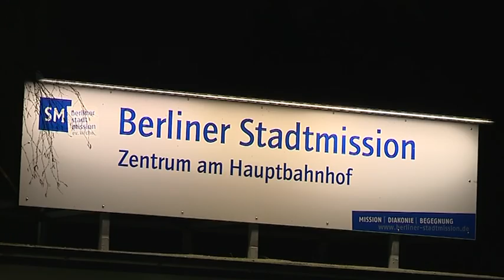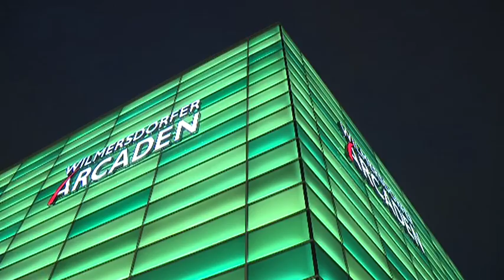„Rutsch-Party“ vor dem Forum Steglitz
Die Idee zur Eröffnung der Eisbahn vor dem Forum Steglitz war etwas unkonventionell. Rund 30 Flüchtlingskinder aus Afghanistan, Syrien und dem Irak waren dazu eingeladen die Eisfläche auf Kufen einzuweihen, für viele von ihnen der erste Kontakt mit Eis und Schlittschuhen.

Der siebenfache Eishockeymeister, die Berliner Eisbären e.V., standen den kleinen Neulingen mit Rat und Tat zur Seite und auch das Vereinsmaskottchen, der Eisbär „Bully“ war bei den Kids sehr beliebt.

Die ungewöhnliche Charity-Aktion des Forum Steglitz fand auch im Büro des Bezirksbürgermeisters von Steglitz-Zehlendorf großen Anklang, Norbert Kopp selbst übernahm die Schirmherrschaft und war mit Mitgliedern des Integrationsausschusses vor Ort.

Nach zwei Stunden Spaß auf dem Eis, jeder Menge Kakao und Tee und rauen Mengen an Süßigkeiten wurden die Kinder und Ihre Eltern mit Bussen zurück in die Flüchtlingsunterkünfte in der Goerzallee und in der Klingsorstraße gebracht.